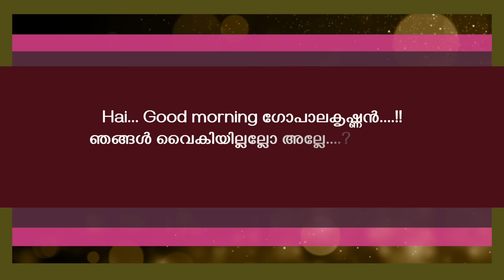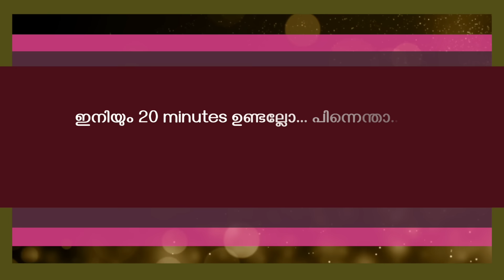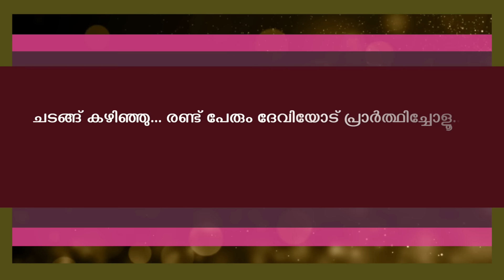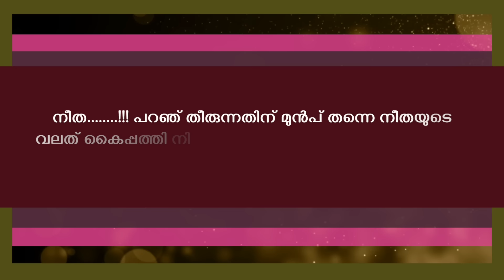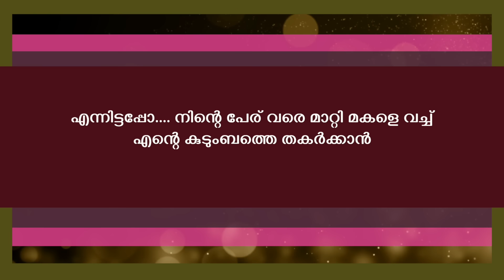തുളസിക്കതിർ - കട്ടക്കലിപ്പന്റെ പാർവതി- PART- 78 Shahul Malayil -നിർമ്മലയും നീതയും കണ്ടുമുട്ടുമ്പോൾ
കോടീശ്വരനും അഹങ്കാരിയുമായ നായകനും, ഒരിഞ്ച് പിന്നോട്ട് പോവാതെ പൊരുതുന്ന നായികയും..

കട്ടക്കലിപ്പന്റെ പാർവതി
THULASIKATHIR